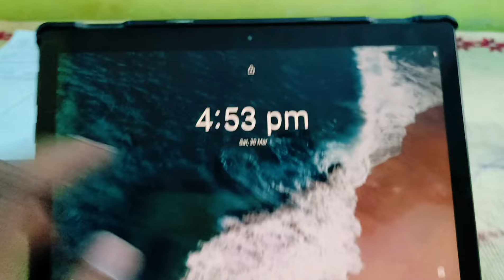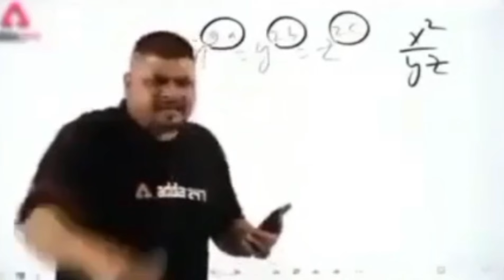Joy Ki Halat Kaise Hai Ab | Apbt Attack On American Bully